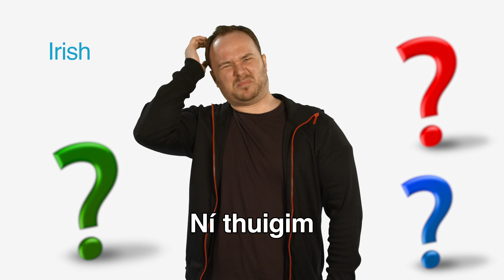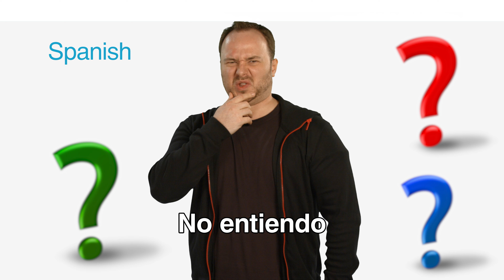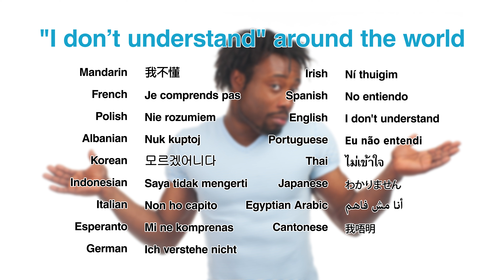"I don't understand" in 18 languages repeated over 10 minutes, for when you're really confused!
If you are ever *really* confused, then send someone this video of 3 polyglots saying "I don't understand" in 18 languages!

Note that I made a mistake because of translating too many phrases too quickly, and the German should read "Ich verstehe es nicht" or "Ich verstehe's nicht". Sorry I forgot that!

And since I don't speak Korean, I found the text online but I really should have double checked with a native speaker, or with Lindsay herself, since I wrote  *모르겠습니다* and the correct way would have been 모르겠어니다.